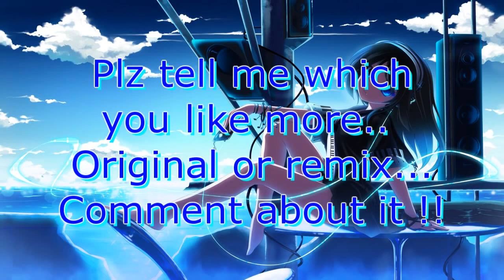Nightcore - Poison 1 hour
Maikel6311